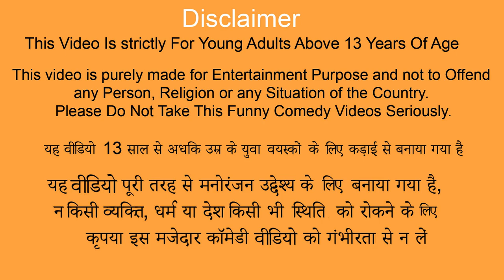कचरा वाला Garbage Truck Comedy Video Hindi Kahaniya Moral Stories Must Watch New Funny Comedy Video